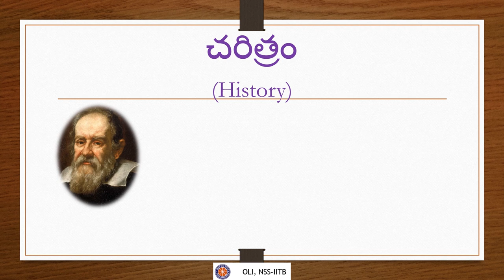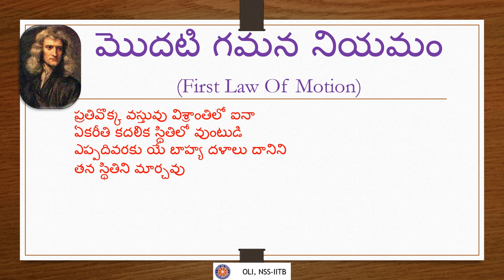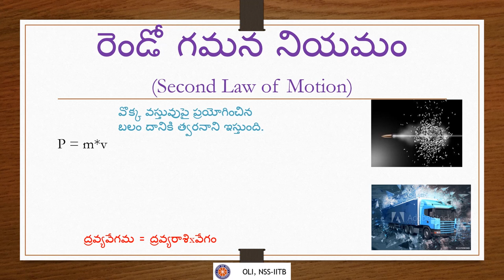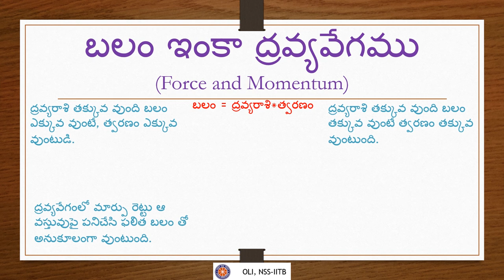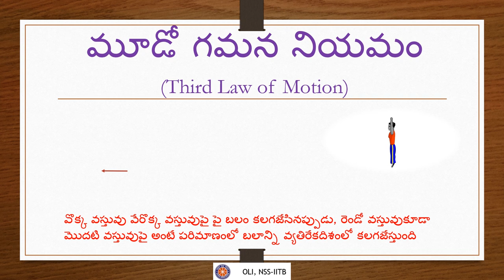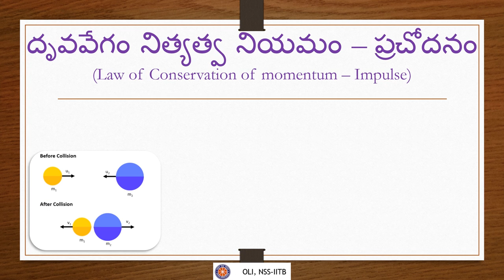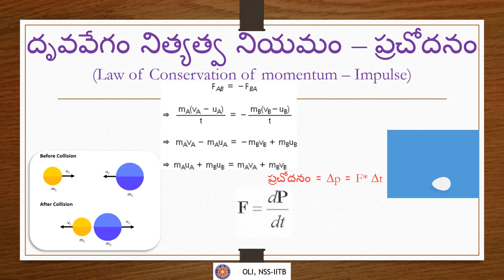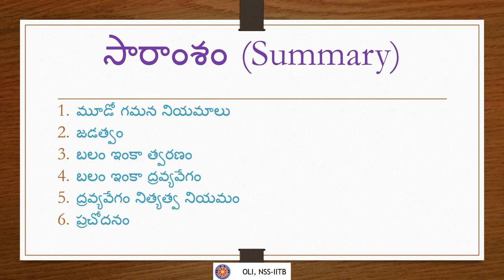Laws of Motion|చలన నియమాలు| 9th Science | Telugu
Taught by:
Prachet DSK
Reviewed by:
Madhumita
Edited by: Aniket Kale